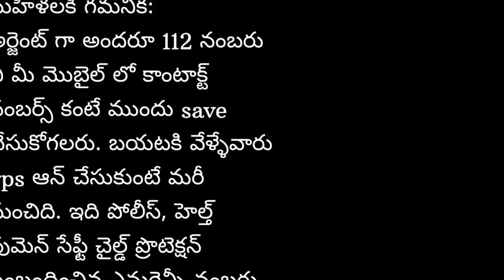59. How to make idly, dosa batters. We can use 2batters so many verities tiffins and snacks😋😋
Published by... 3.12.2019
59. How to make perfect idly dosa batters..😋
We can use two batters so many varieties and tiffins.😋
My channel.. t.q..🙏🙏🙏...